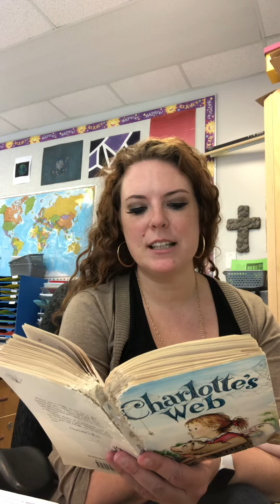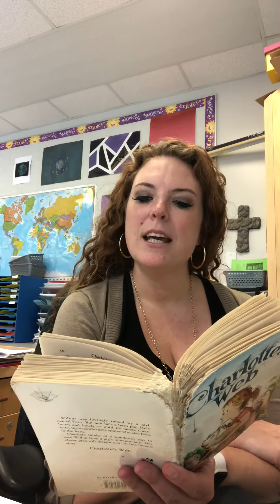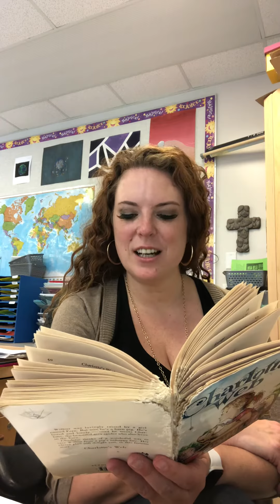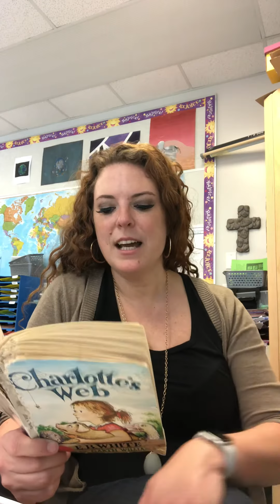Charlotte’s Web Chapter 6